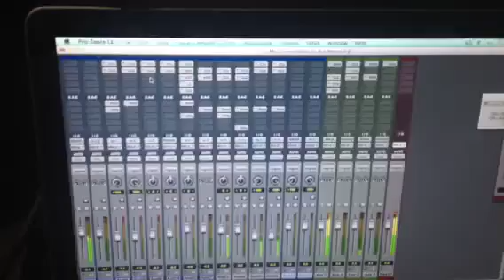El Nexio Controlamos La Avenida (Preview Oficial )